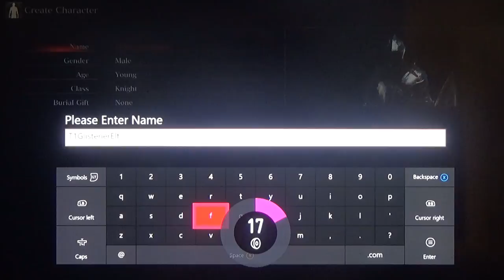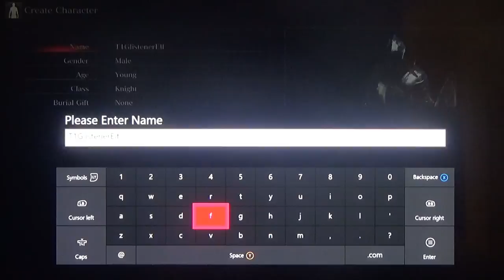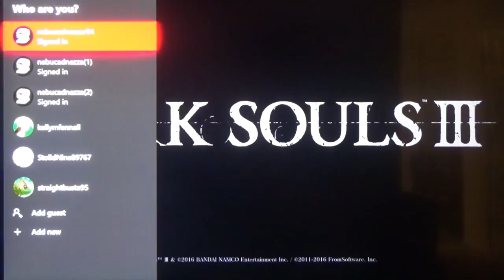Dark Souls 3 — Part 1: Can You Tell It's Been a While?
Years ago, I used to play Dark Souls quite a good bit. After having seen it at SGDQ 2013 being run by Ubergoose, I fell in love with the game.

After beating it however many times, I played Dark Souls 2 on my friend Chris's Xbox One, and I imposed a stupid number of challenges on myself, e.g. only healing with estus, Champion's Covenant, no humanities, all bosses (Darklurker forced me to use humanities, though.)

Now, my coworker and good friend Grey is letting me play his copy of Dark Souls 3. I'm shaking off the rust, but here's my (obviously) blind attempt. I hope that you enjoy it!

Thanks to our patrons:
Benedetto Diab